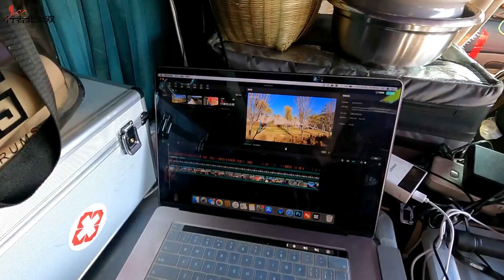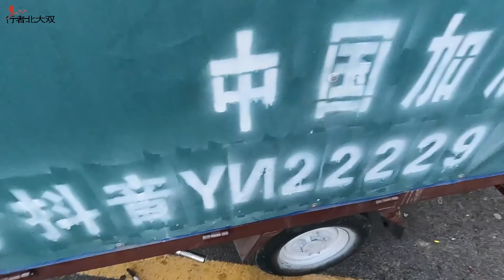在营地休整，朋友让我帮忙改车，也要跟着一起去阿里，这车能行吗#改装床车【行者北大双】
应粉丝要求把我开始改装床车旅行的过程整理发在YouTube上，两条时间线并行，上午更新最新视频，下午更新旧视频，不要觉得看不懂哦，希望大家喜欢，谢谢支持